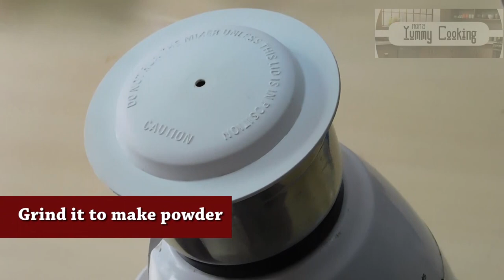क्या आप को आलू गोभी का समोसा पसंद है? Aalu Gobhi ka Samosa, Samosa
आलू गोभी का समोसा
samosa

CookHealthy EatHealthy and StayHealthy because Health Is Wealth.